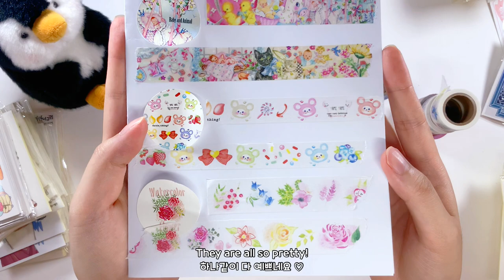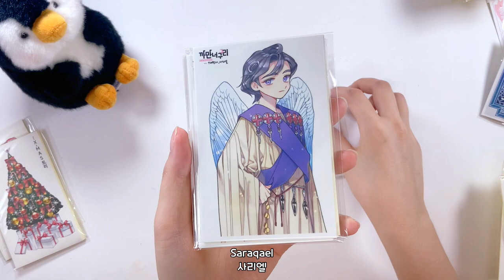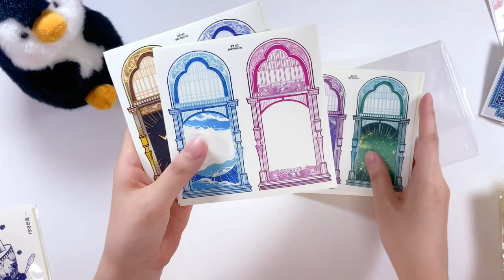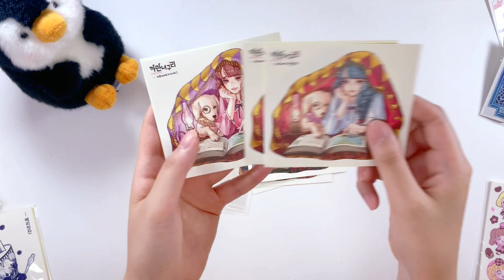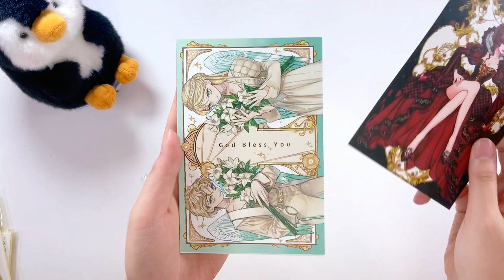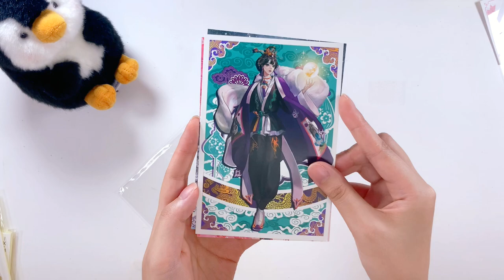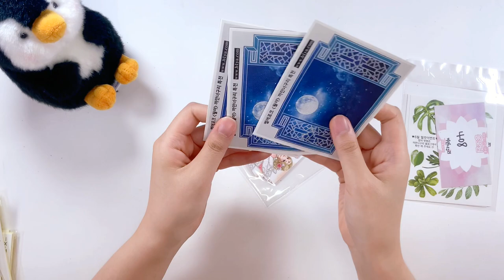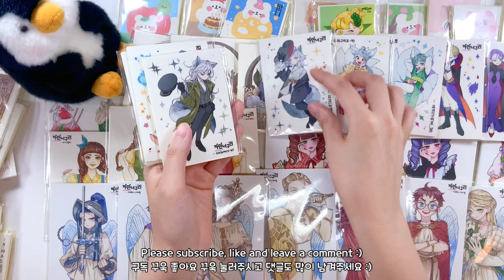Anime style Korean sticker haul | Kawaii Creative Journaling Supplies | 6 ring binder journal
Today, I brought anime style Korean sticker haul from Black Raccoon. They are perfect for kawaii creative journaling :) I use 6 ring binder journal as the main diary.